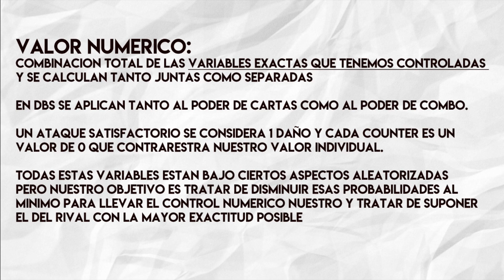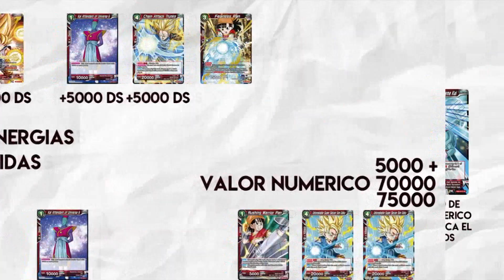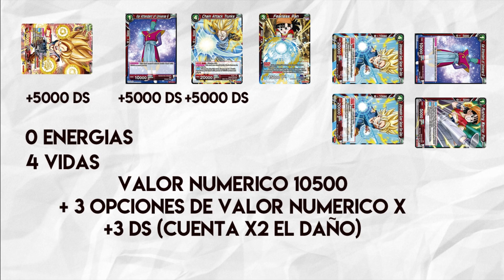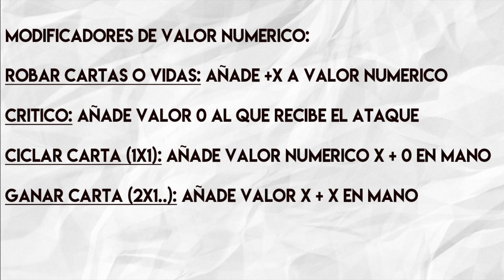¿QUE ES EL VALOR NUMERICO EN DBS TCG?